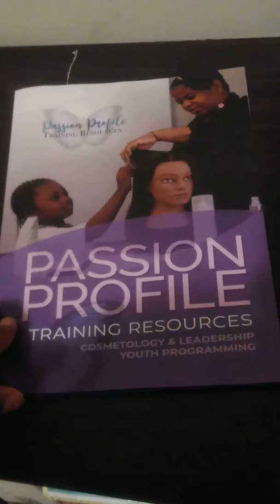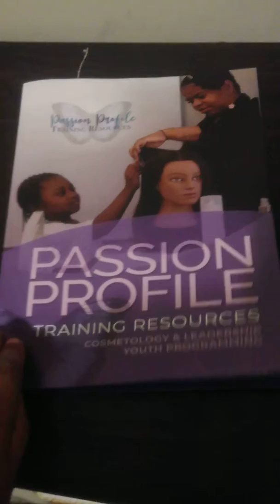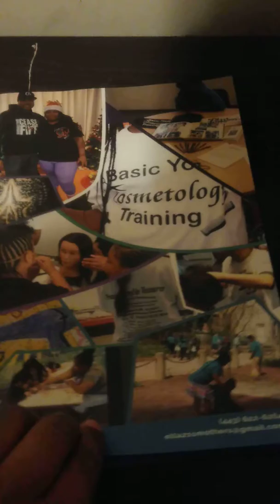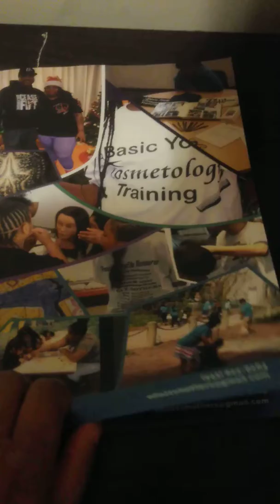Youth Programming Booklet